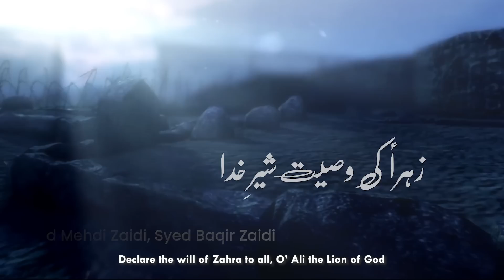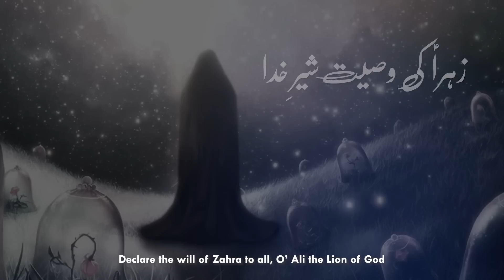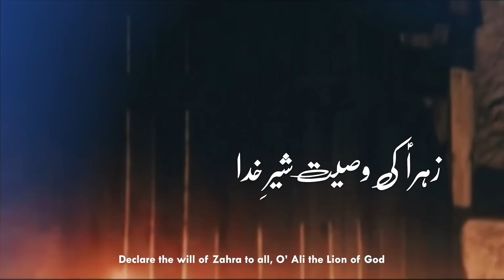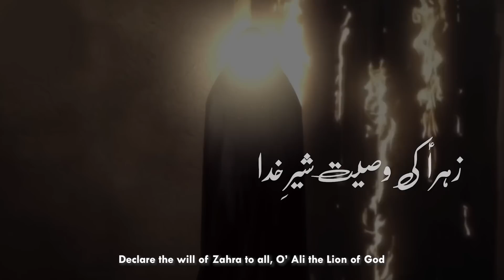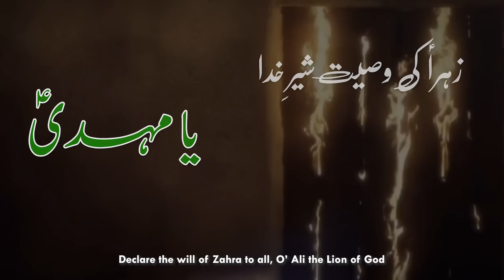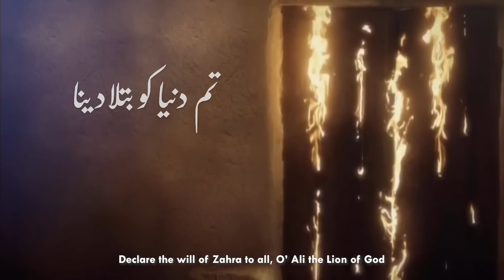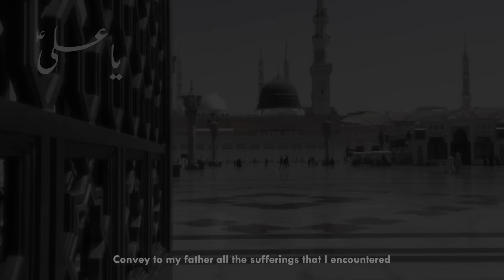Wasiyat e Bibi Fatima Zehra (س) | ZAHRA KI WASIYAT | Hasnain Abbas Nohay 2021 | Ayam e Fatmiyah 2021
BismiRabilHussain (as)
لا إلاه إلا الله  محمد رسول الله  عليٌّ وليّ الله

Video Info

ZAHRA KI WASIYAT | Hasnain Abbas | Noha 2021

Noha Title | ZAHRA KI WASIYAT
Kalam/Poetry |  Faraz Haider Kazmi
Composition | Raza Shah
AUDIO RECORDING| YAS STUDIO
Audio Mixing | ODS
Video | Ameer Hussain Sadiq Yakta | Hasan Muntazar | Girohe Artena
TRANSLATIONS | Hasnain Mawjee
SPECIAL THANKS
AGHA RAZA ABBAS
TEHZEEB BHAI
SYED MEHDI ZAIDI
SYED BAQIR ZAIDI

Also Follow Our Other Social media Channels :-

NOHA LYRICS.

●Zehra Ki Wasiyat Dunya Ko Aey Sher e Khuda Batla Daina
Tum Mairay Janaze Ko Shab Main Khasmoshi Say Dafna Daina

●Mera Gusal o Kafan Mairay Wali Tum Karna Apne Hathon Se
Aey Wali Mairay Bachon Say Pehlu Ka Zakhm Chupa Daina

●Shab Ki Khamoshi Siyahi Main Tadfeen  Mairi Jab Hojaye
Mairi Qabr Ka Apne Hatho Say Tum Pak Nishan Mita Daina

●Koi Ghasib Mairi Turbat Pay Na Aye Mujhko Tarpaey
Aey Faatah  khayber Qabr Mairi per Tum Akar Pehra Daina

●Mairay Mujrim Daine Ayain Gay Jab Pursa Mairay Baba Ka
Mairay Mohsin Kay Sab Qatilo’n Ko Darwaze Say Lota Daina

●Aey Dast Khuda Shabbir Ko Main Aghoush Main Lungi Maqtal Main
Pehlu Say Jura Yeh Hath Mera Koshish Kar Kay Churwa Daina

●Hum Be Bas Matam Daaron Ka Tum Say hee Tawassul Hai Mola
Ya Mehdi Apni Dadi Ki Turbat Par Deep Jala Daina

●Aflaaq Pay Basne Wale Bhi Zehra Ki Mayyat Na Daikhe'n
Main Hoon Mastoor Batool Ali Taboot Mera Banwa Daina

●Jab Qaim(AJF) App Ka Ya Zehra Roza Tameer Karayain Gay
Hasnain or Haider Ko BIBI S.A Mazdoor Wahan Rakhwa Daina

●Darwaza Jal Kay Rakh Huwa Zehra Kay Tamanche Maray Gaye
Rozay Par Mairay Baba Kay Yeh Sab Ahwaal Suna Daina

PursaDaariTeam